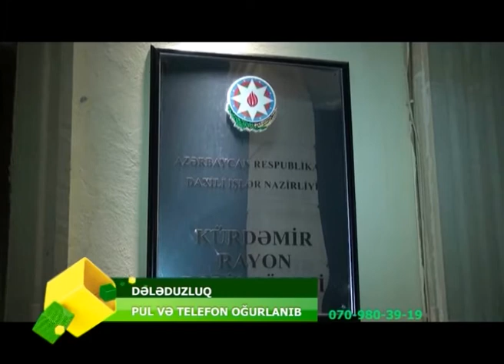XARICE SEFERE CIXANLARA QARSI DELEDUZLUQ EDILDI